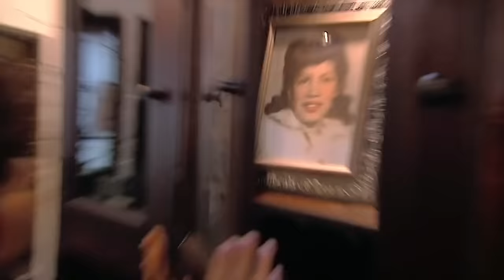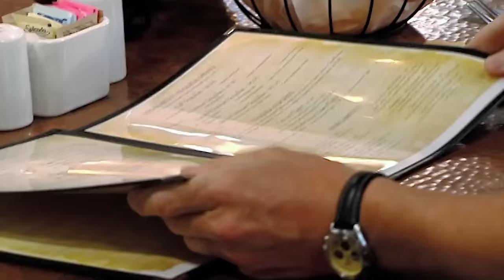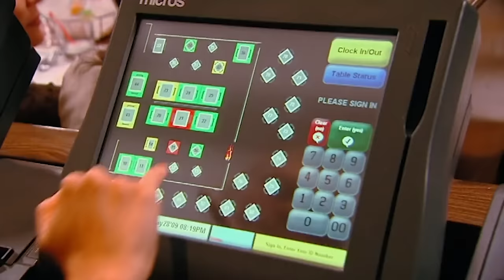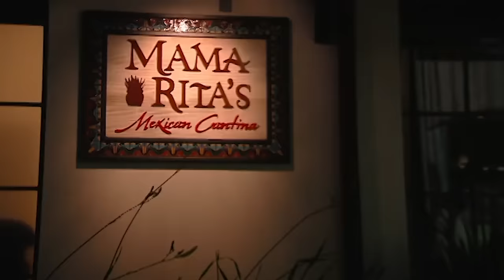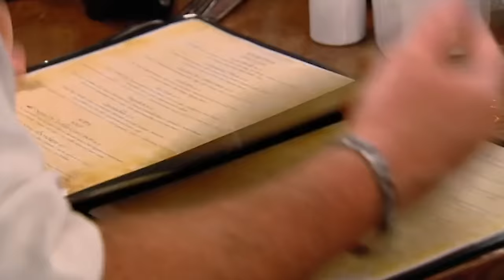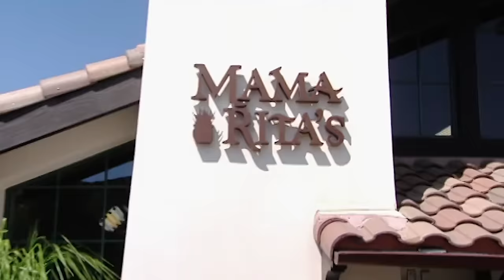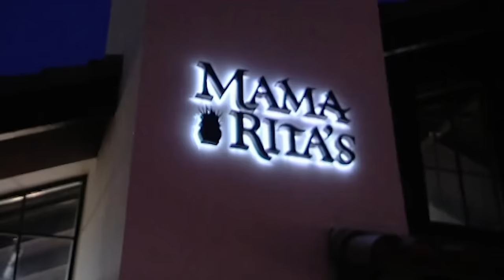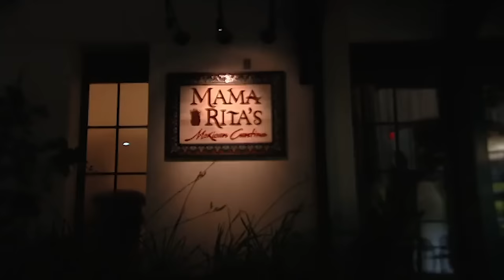Gordon Ramsay RIPS Into Microwaved Mexican Food | Kitchen Nightmares FULL EP